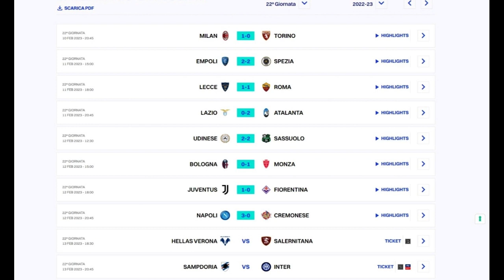Servizio Domenica Italiana Tv 17.2.2023